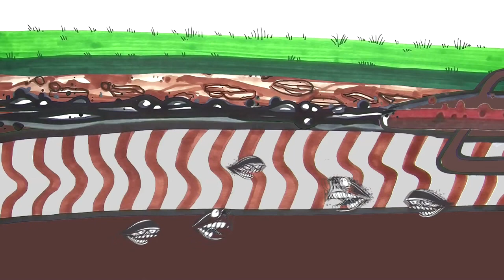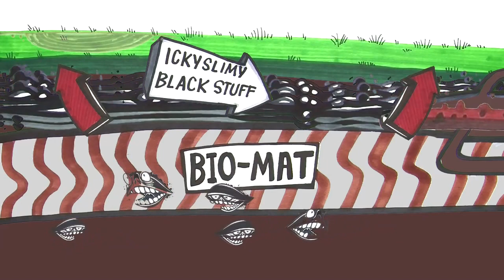🆕Septic Field Repair Wabamun - Drainfield Repair Wabamun Solution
If you want solutions for Septic Field Repair Wabamun you need to check out

This video is about Septic Field Repair Wabamun information and we also try to cover the following subjects:
-Drainfield Repair Wabamun
-Septic System Repair Wabamun
-Septic Repair Wabamun

One thing we observed when looking for info on solutions for Septic Field Repair Wabamun was the absence of relevant information.
Septic Field Repair Wabamun nevertheless is a subject that we specialize in. This video will provide you the information needed to make a decision on the right solution to repair your septic field in Wabamun

Follow our videos concerning Septic Field Repair Wabamun as well as various other similar subjects on YouTube

If you're trying to find more info about solutions for Drainfield Repair Wabamun or Septic System Repair Wabamun we hope that this video helped you. Leave us a comment on Septic Field Repair Wabamun.